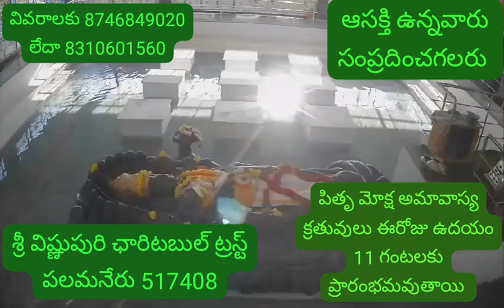2 October 2024